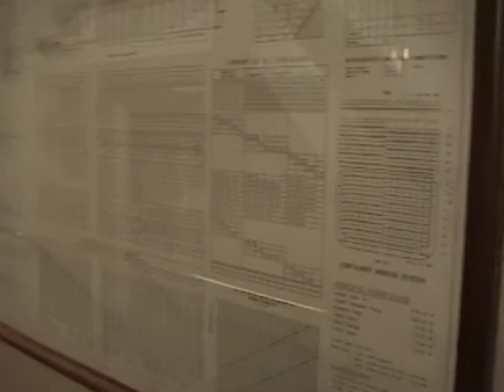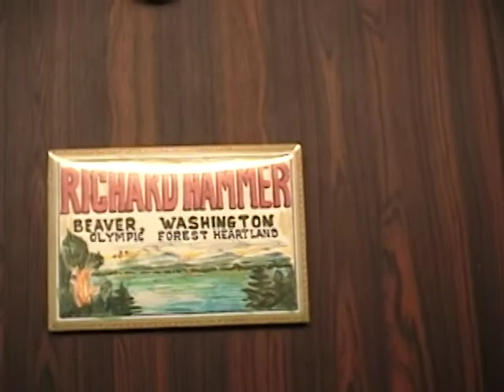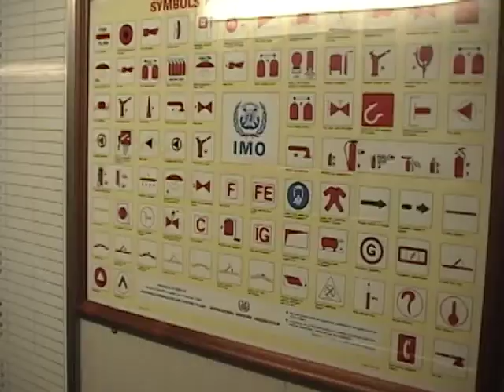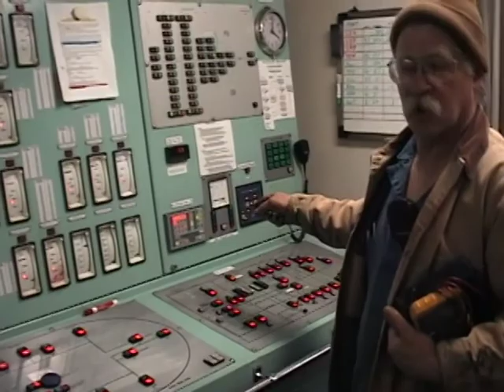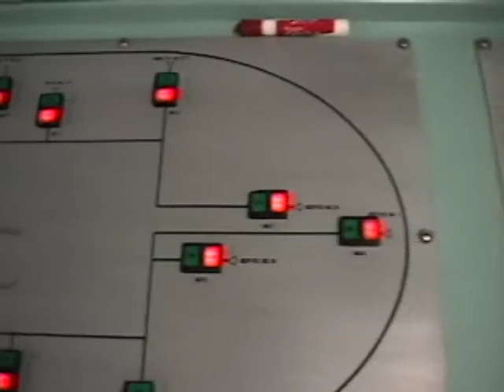On Ship with Dad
On an APL ship with dad in Seattle